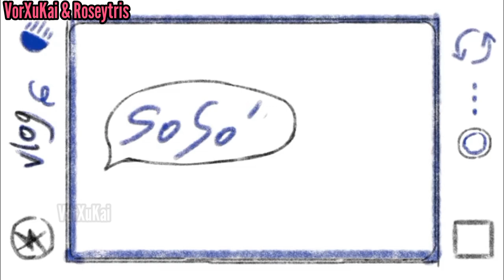[ENG SUB] Full XuKai vlog [ Fun Trivia in Description!] 2022.11.1💖🍹🍗🍲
Fun Trivia :
1. XuKai's cute apron writes 吃飯要緊 means "Eating is important" (lit). At the same time it means "Make a living is essential" (fig).

2. XuKai cooks using gloves because he was going to attend an activity later. He's worried the oil will splash onto his hands and get hurt ( maybe he's having magazine photoshoot that day so he took good care of his condition)

3. Did you notice that XuKai changes from shorts to sweatpants? 😉